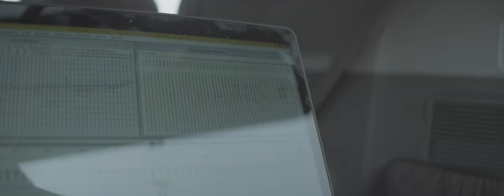Earthquake Engineering with Dr. Brady Cox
USU's Dr. Brady Cox is one of the nation's foremost experts on earthquake engineering. He's brining fresh ideas to an age-old dilemma: What can we do to prepare for the next Big One in Utah?